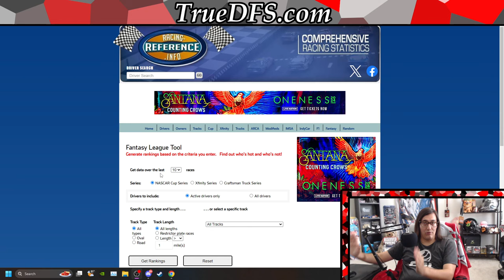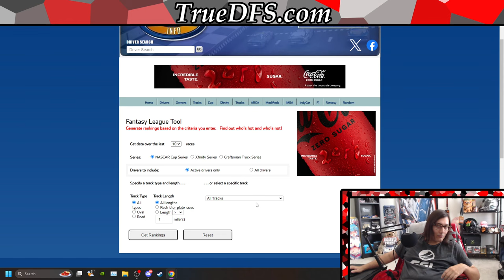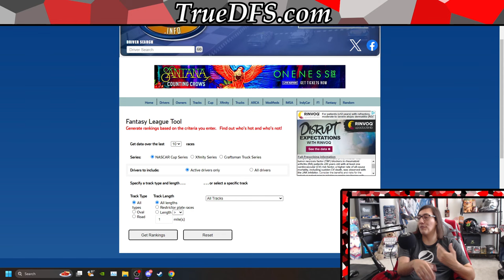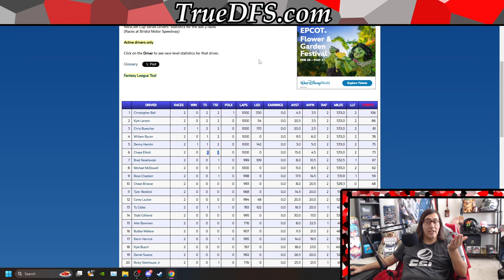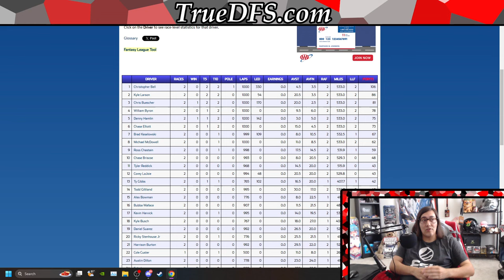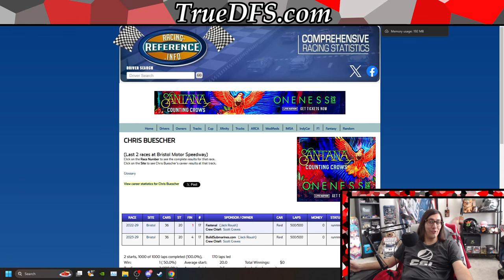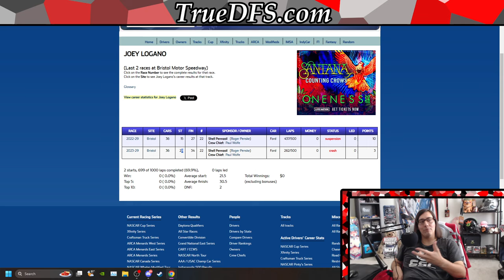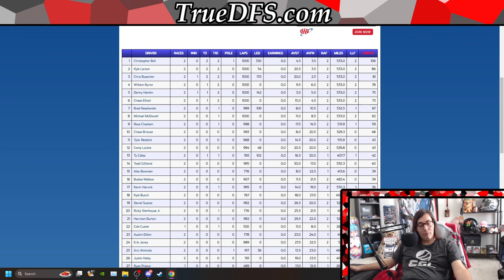Fantasy NASCAR DFS Cup Series at Bristol Preview With BrandonCruzDFS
Cruz takes a look at what he views as the most difficult track in all of NASCAR DFS to make lineups for, the Bristol races. He shares his thoughts on what he'll be looking at during this race weekend.